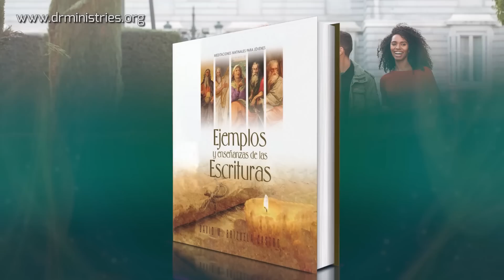Devoción Matutina Para Jóvenes - 31 de Octubre del 2022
31 DE OCTUBRE
NUNCA ESTAMOS SOLOS
En mi primera defensa nadie estuvo a mi lado; todos me desampararon. Espero que no les sea tomado en cuenta. Pero el Señor sí estuvo a mi lado, y me dio fuerzas, para que por mí se cumpliera la predicación y todas las naciones la oyeran. Así fui librado de la boca del león (2 Timoteo 4: 16-17).
SIEMPRE ESTABA EN LA IGLESIA CON UNA HERMOSA SONRISA. Su simpatía y amabilidad eran correspondidas por el resto de la hermandad que la consideraban una mujer cristiana y servicial. Cuando la visité en su hogar dialogamos sobre diversos temas relacionados con familiares y amigos, al término de la visita le pregunté: «¿Tienes algún pedido especial para que yo lo presente en oración?».
Ella hizo una pausa, y luego, con la voz quebrada y lágrimas en sus ojos me dijo: «Pastor, yo soy viuda y no tengo hijos. Hay momentos que realmente me siento muy sola y no quiero seguir así. Desde la muerte de mi esposo, hace ya varios años, no logro superar ese sentimiento de soledad y de que no tengo a nadie en el mundo. Mis sobrinos, hijos de mi hermano, muchas veces me visitan, pero solo por unos momentos. Luego que se retiran, el silencio de esta casa me parece aterrador. Ore para que no me sienta así y Dios haga algo para que pueda sentirme acompañada».
Yendo al relato de la creación del mundo, podemos ver que Dios nos creó como seres sociales. La formación de familias y el aumento poblacional a nivel mundial era el plan divino antes que entrara el pecado. Si bien la unión matrimonial y la procreación continuaron luego que Adán y Eva cayeron, la muerte comenzó con su obra destructora destrozando hogares y dejando a miles en la soledad y la nostalgia.
El apóstol Pablo no fue ajeno a ese sentimiento. Cuando enfrentó momentos durísimos por defender su fe ante reyes y emperadores, le confesó a Timoteo su sentimiento de soledad. ¡Cuánto deseaba el gran apóstol tener a su lado una mano amiga o un hermano intercediendo en oración! Pero la triste realidad fue que enfrentó la corte de Nerón completamente solo. ¿Completamente solo?
No. Nunca estuvo solo. Aunque le faltaron la simpatía y el afecto humano, Jesús nunca lo abandono. Su propio testimonio lo confirma cuando dijo: el Señor estuvo a mi lado. Sí, el Señor siempre está junto a sus hijos.
Al comenzar con tus actividades de este día, recuerda que Jesús está contigo. Pueden faltarte cónyuge, hijos, familiares y amigos, pero ten la seguridad de que Jesús jamás te faltará. Así como lo prometió, él estará contigo «todos los días, hasta el fin del mundo» (Mat. 28: 20).